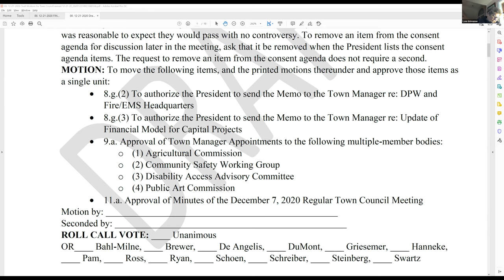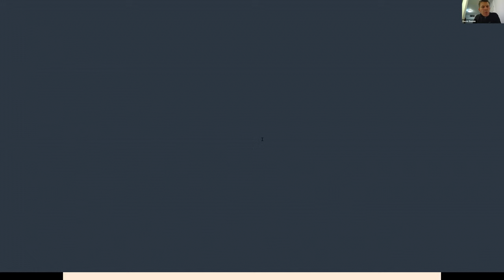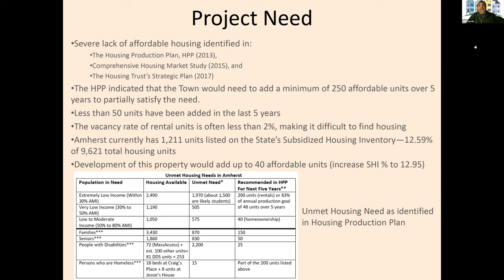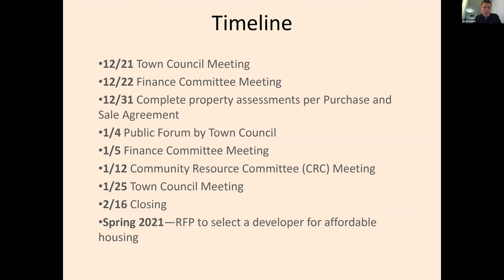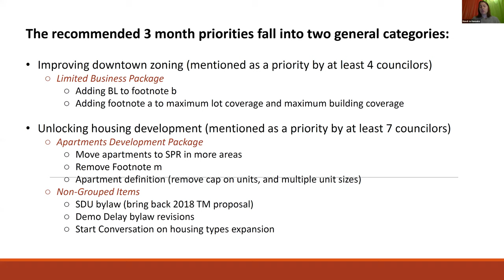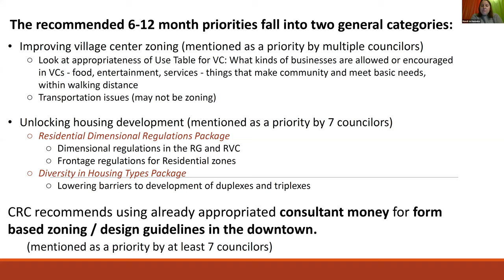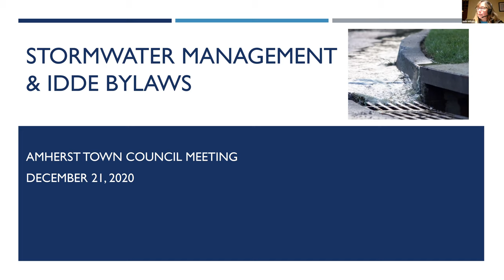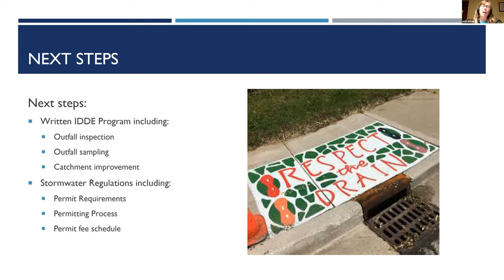Town Council December 21, 2020